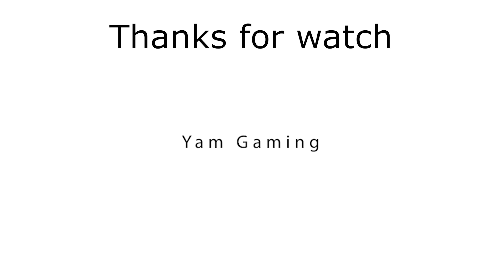Paper Mario Color Splash ! (1080p) [Cemu 1.7.1] | Gtx 1070, i7 6700k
The graphic pack for this game at 4k cause texture glitches so i decided to play it at 1080p only!
The game its almost every time at 30fps really playable! the only bad thing its the character texture (Gray)

System specs:
corsair h110i AIO
EVGA 600b PSU
16gb Ripjaw 5 @ 2400mhz
Asus z170-a